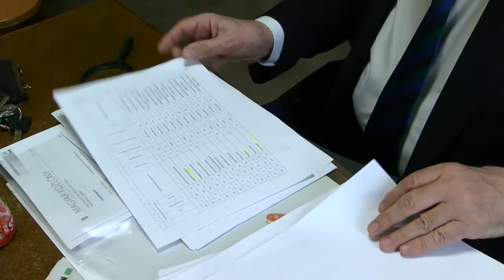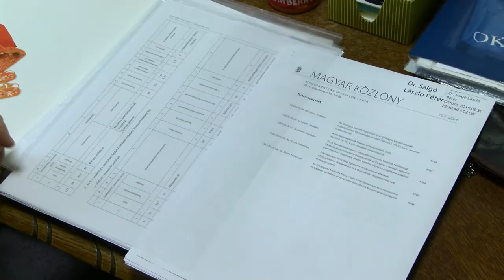174 olyan szakma lesz, mely alapszakmaként csak az iskolarendszerben oktatható. 20200305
A jövő évtől 174 olyan szakma lesz, mely alapszakmaként csak az iskolarendszerben oktatható. Több szakma teljesen megszűnik vagy átalakul a képzési rendszere - mondta Fischer Sándor, a KISOSZ Tolna megyei elnöke. Azok, akik nem akarnak évekre beülni az iskolapadba, még az idén tudnak képesítést szerezni a "régi" módon.